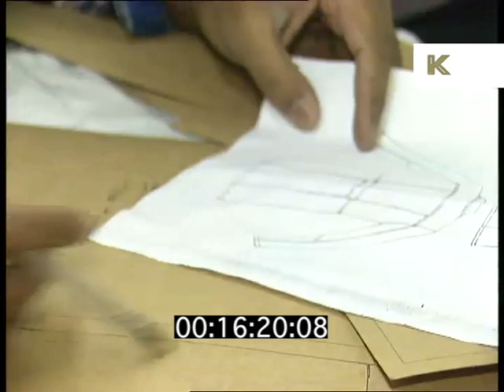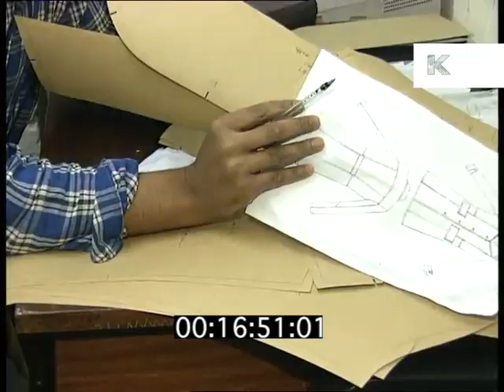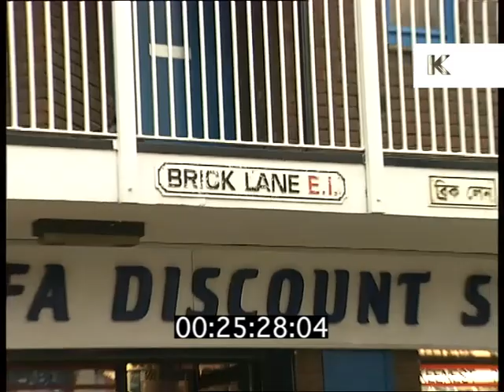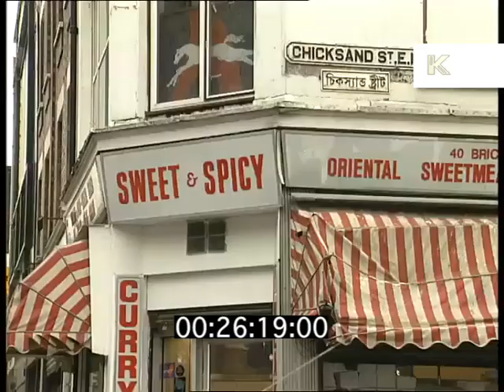1990s Brick Lane, East London, Local Businesses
From the Kinolibrary archive film collections. To order the clip clean and hi-res or to find out more Clip ref DW019473.

31/01/1997
00:14 IV - MAN FROM LEATHER SHOP
00:17 INT GVS LEATHER GOODS BEING MANUFACTURED / MAN AT SEWING MACHINE
00:20 IV SHOP OWNER
00:24 INT & EXT GVS MILFA DISCOUNT STORE - ELECTRICAL GOODS SHOP